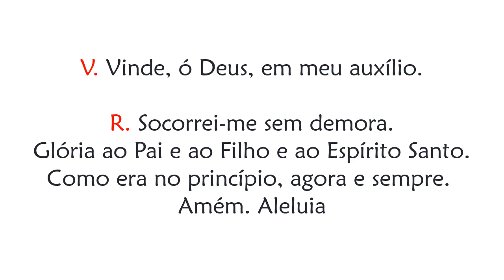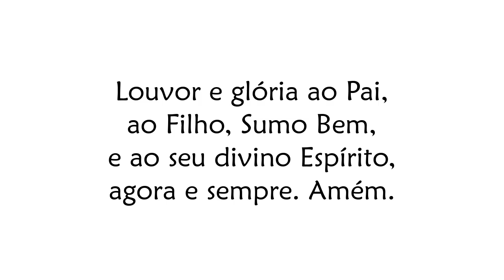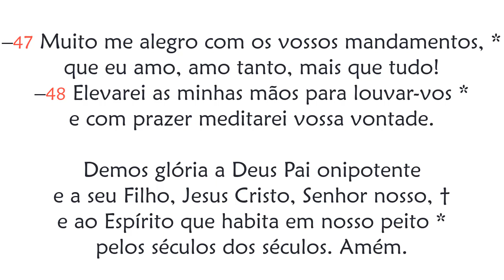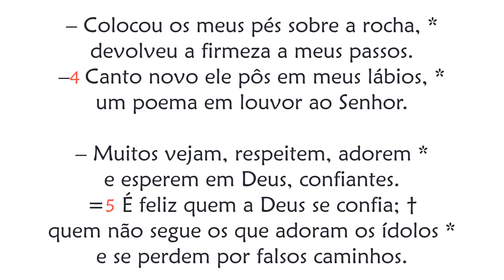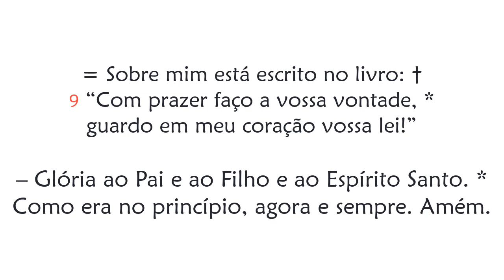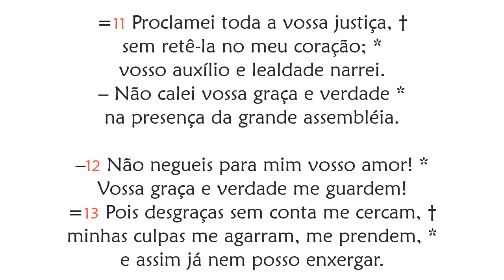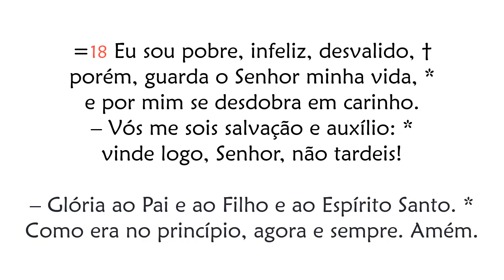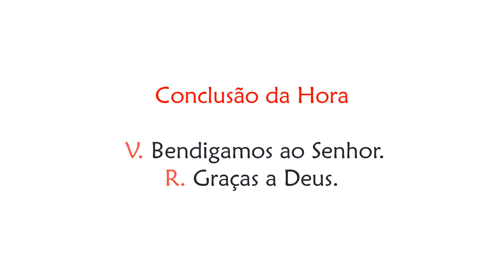Hora Terça de Segunda-feira da 6ª Semana do Tempo Comum